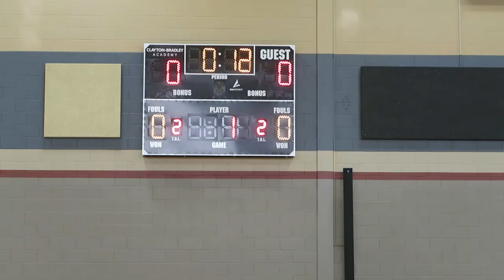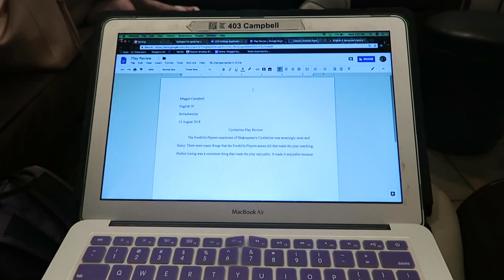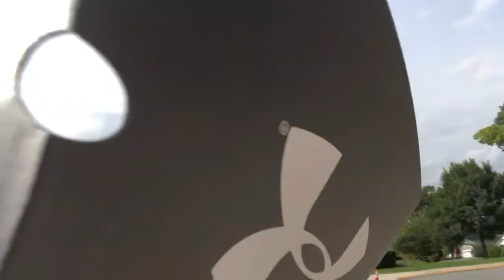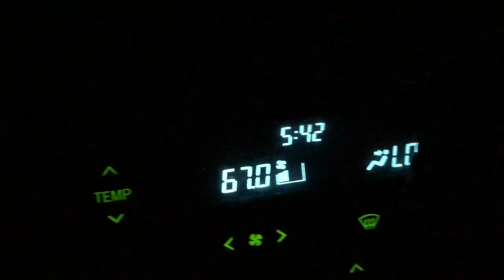Week in my Life + High School Volleyball Player